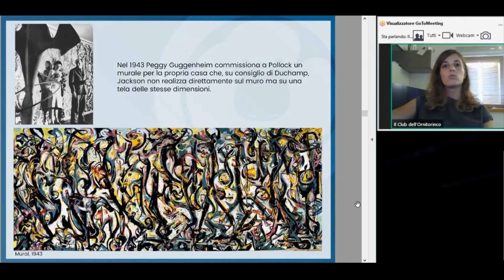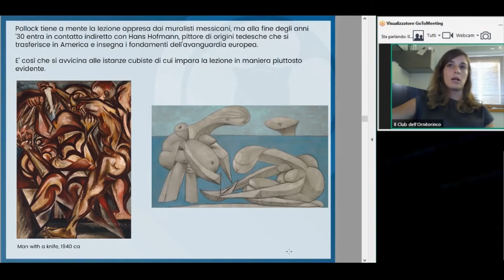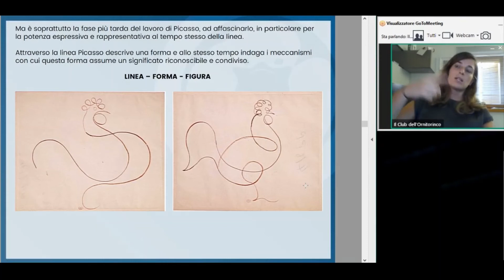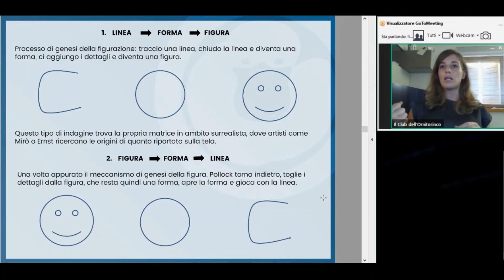Jackson Pollock. Forma, traccia e automatismo - cap. 4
Video corso su Jackson Pollock, dalle origini al dripping.

© Il Club dell'Ornitorinco 2020